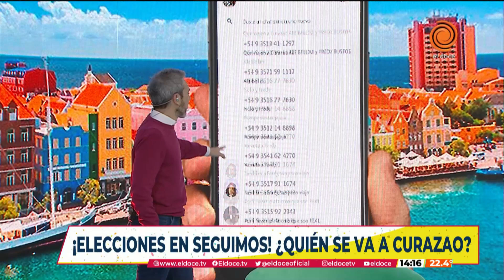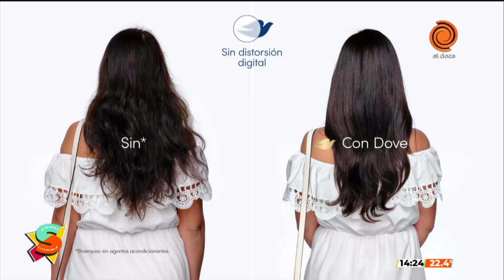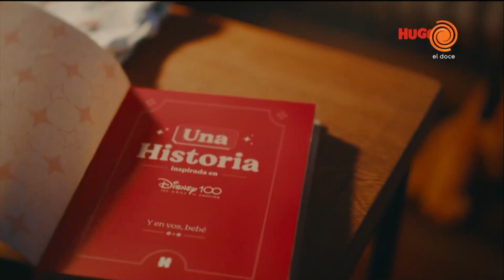Seguimos en El Doce, programa completo del 26 de junio de 2023.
/ eldoce